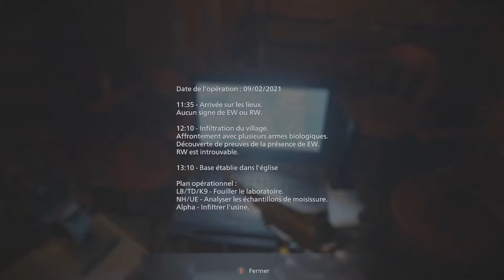Resident Evil Village ( retour au village )